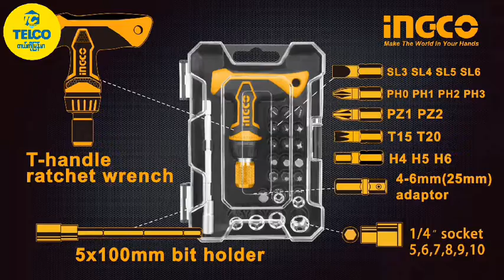INGCO Bit Set _24 Pcs/Set (HKSDB0188)